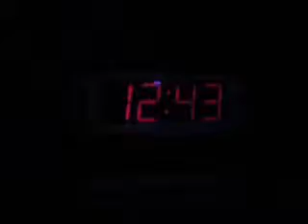New Year's Rave (at Mel's)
we were hyper and ready to PAR-TAY lol